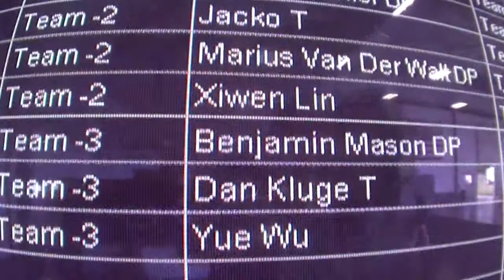Yue Wu - Chicagoland Skydiving Center - Yue Wu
Yue Wu - Skydiving Video - Yue Wu